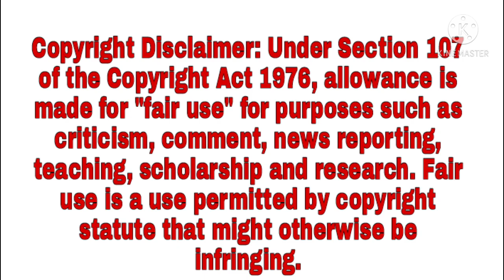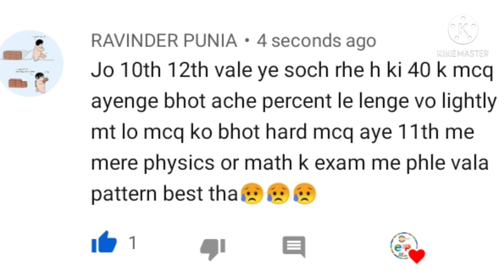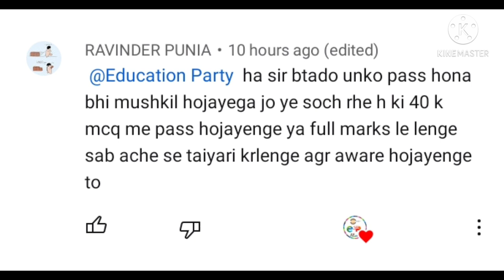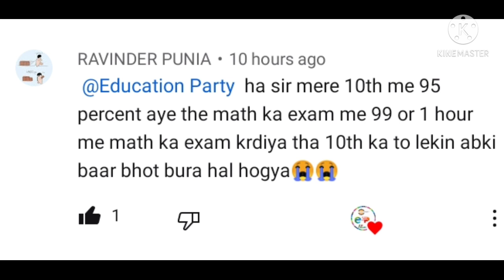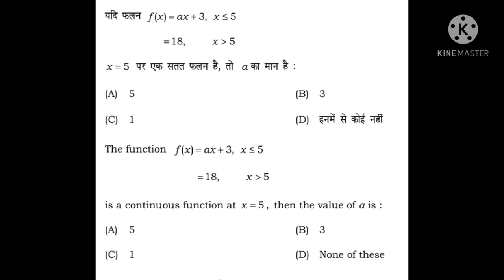HBSE BOARD CLASS 10 12 Exam 2021 || Hbse board 10th 12th Datesheet || HBSE Exam Time ISSUE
Haryana Board Exam's 2021 EXAM Timing issue.

🎯 Haryana Board class 10 12 EXAM Timing Changed Please.
🎯Hbse board class 10 12 Datesheet .
🎯Hbse board latest updates about Exam 2021.
🎯Hbse Important Problem of timing in exam.

Haryana Board Exam's 2021 Starts from 20 of April . In Exam there is a timing of exam is only 2.30 hours. so in this video we want to tell you the board about this problem for increasing time .

hbse.
Haryana Board.

hbse.

education Party